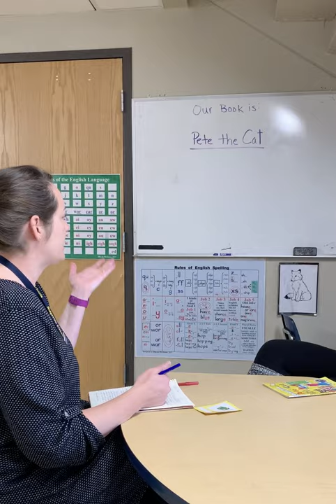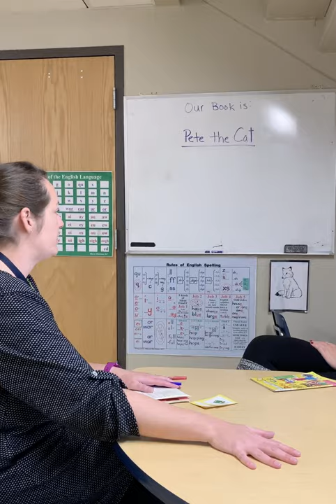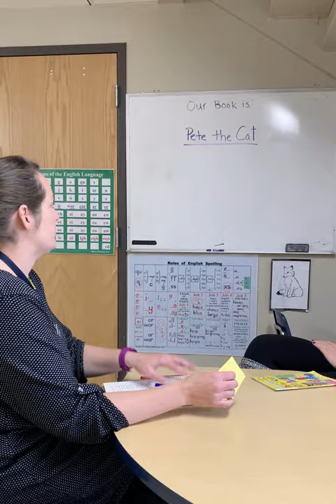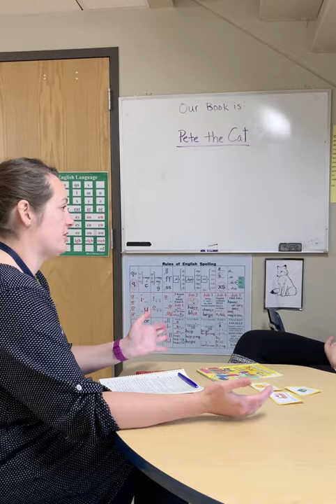Consult 2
Consultation